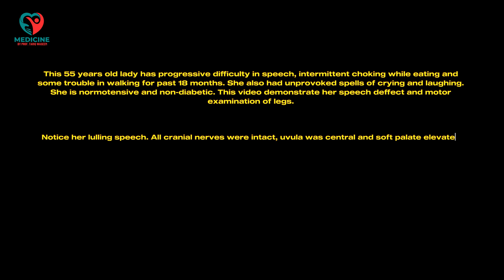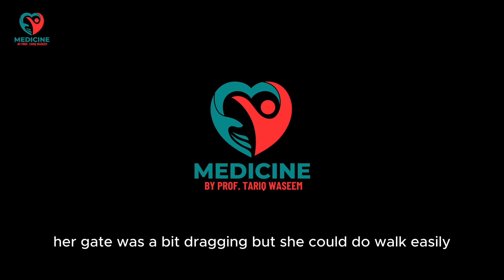CNS Examination - Motor System - Amyotrophic Lateral Sclerosis by @ProfTariqWaseem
The video demonstrates clinical findings in a patient with Amyotrophic Lateral Sclerosis (ALS), also known as Lou Gehrig's disease. A neurodegenerative disease that affects nerve cells in the brain and spinal cord, leading to muscle weakness and eventually loss of movement.

Early signs such as muscle twitching, cramping, slurred speech, and difficulty walking or swallowing, along with how the disease progresses over time.

This video is a must-watch for anyone looking to understand ALS, whether you are a patient, caregiver, or simply looking to raise awareness about this debilitating disease.